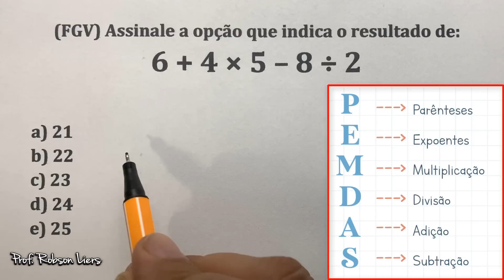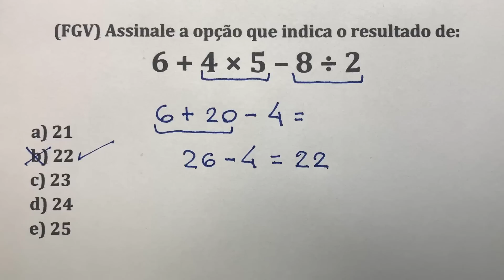Essa 11% erraram 🤯 Questão de Concurso de Expressão Numérica | Prof Robson Liers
🎯 Clique no Link e Aprenda mais!